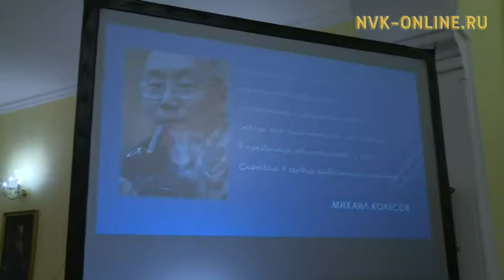Михаил Колесов хомоҕой хоһоонноро бүтүн эбээн норуотун уус-уран баайа, киэн туттуута